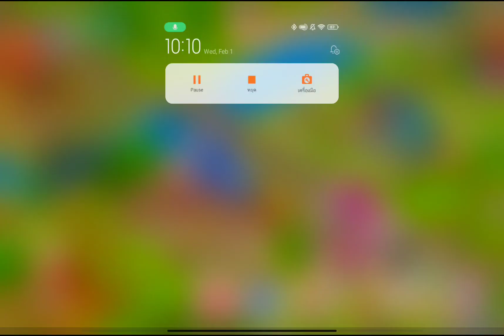อัพเดทแพทใหม่(แพทใหญ่)มีอะไรบ้าง | MEEET NFT | EP17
รายละเอียดเกม
🔹 เกม MEEET social game เป็นเกมแนว NFT ปลูกผัก ภาพสวย มี Token คือ MST และ MMT อยู่บนเชน BSC
🔹 ผู้พัฒนาของเกมนี้มีกิจกรรมตลอด และสามารถติดตามข่าวและกิจกรรมต่างๆมากมาย ผ่าน Discord ดังนั้นควรเข้าห้อง Discord ที่เป็น Official ของเกมจากลิงค์ด้านล่างนี้ครับ
ดาวโหลดเกม